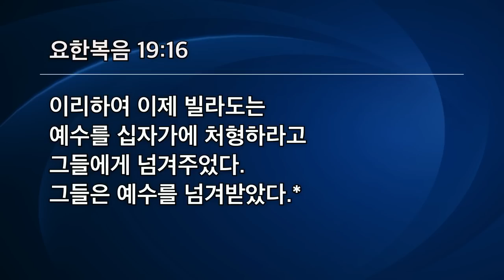[선한목자교회] 주일 4부 설교 2022년 11월 06일 | 인생을 좌우할 결정적인 선택 - 김다위 목사 [요한복음 19:1-16]